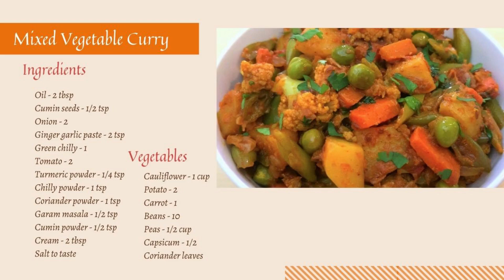Mix Vegetable Curry | Mix Veg Recipe | Mix Vegetable Subji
Hi friends, In this video watch how to prepare Mix vegetable Curry.

Mix Vegetable Curry | Mix Veg Recipe | Mix Vegetable Subji | Mix Vegetable Recipe | Vegetable Curry |
Mixed Veg Recipe  | Mixed Vegetable Curry Recipe | Side dish | Vegetarian | Lunch Recipe | Mixed Vegetable Subzi